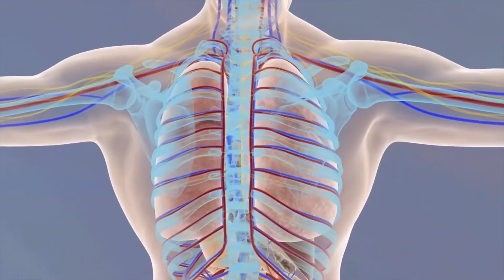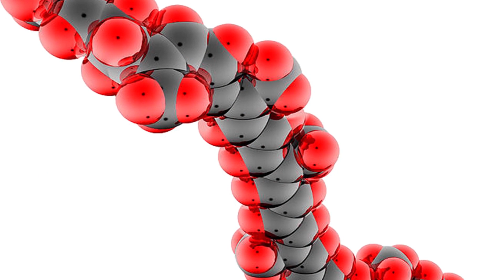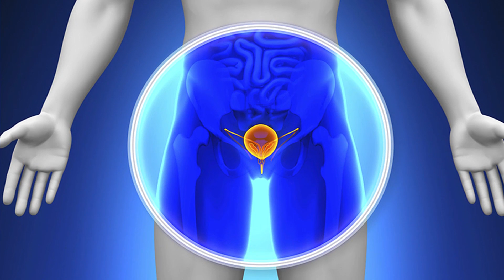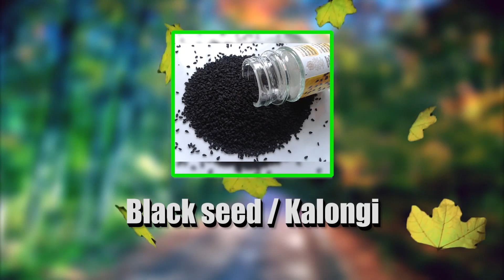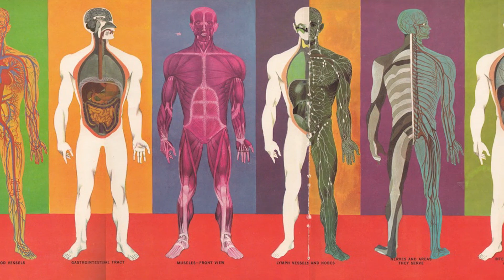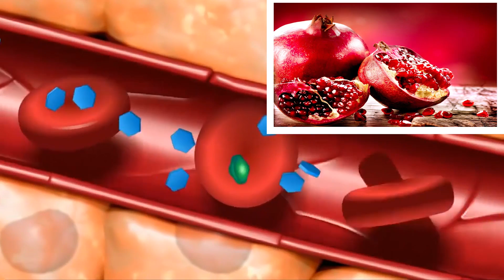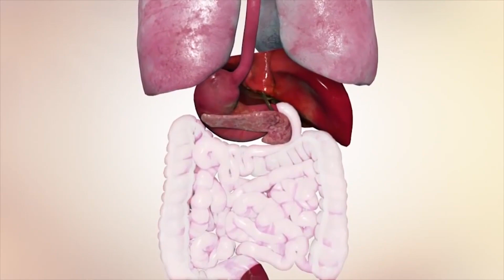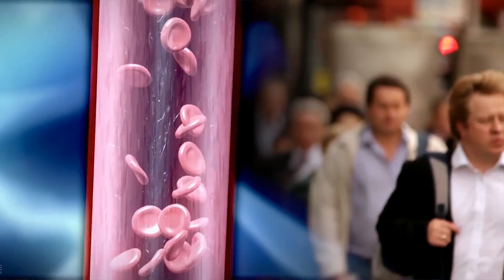Aarogya Vatika Olio The Super Antioxidant